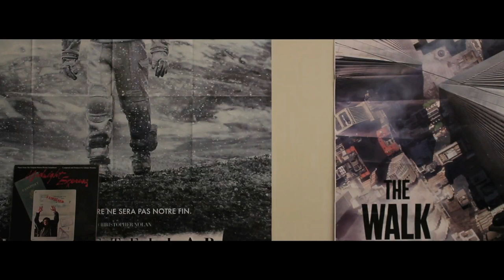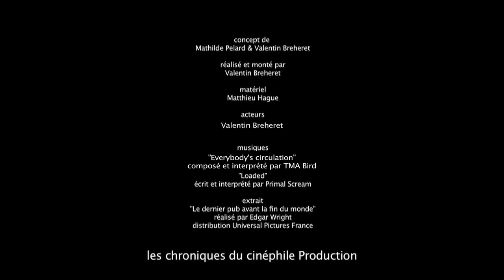Les blagues salaces du cinéphile Episode 21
Vingt et unième épisode des blagues salasses du cinéphile. Le concept : Vous vous êtes toujours demandé si les séquences d'un film pouvez avoir un double sens ? On vous donne la réponse avec humour, cochonnerie et un peu de premier degré.